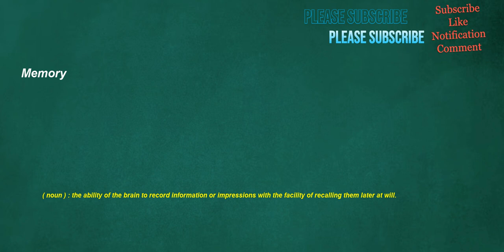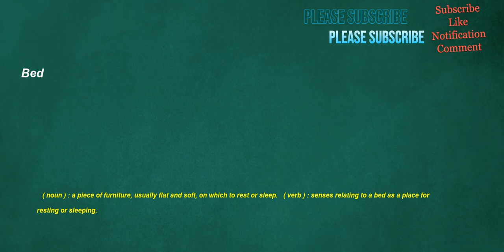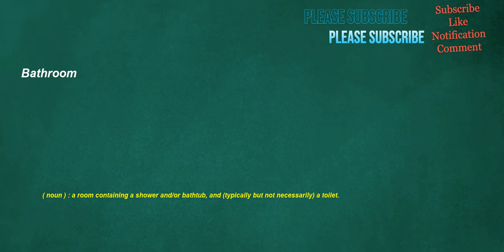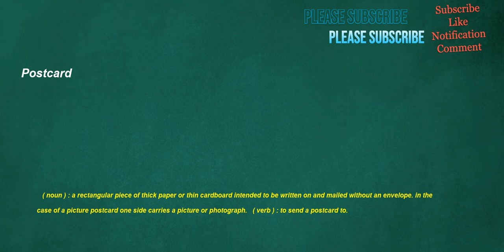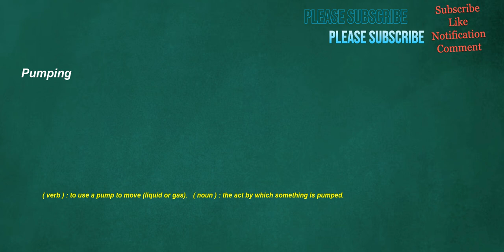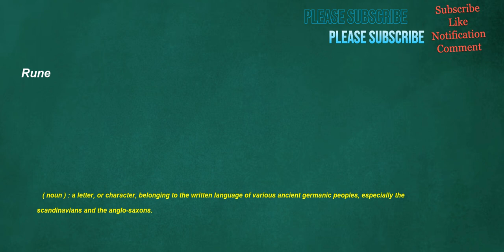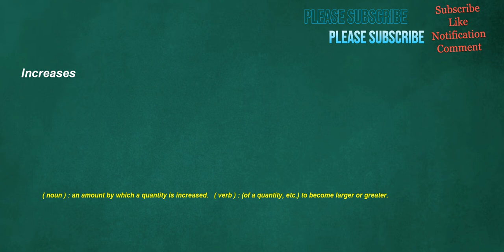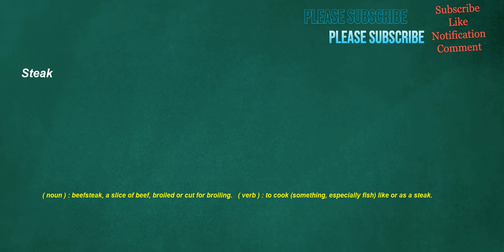İngilizce Türkçe Çeviri | 2 ay içinde kelime öğrenme problemininizi çözmek için ingilizce cümleler